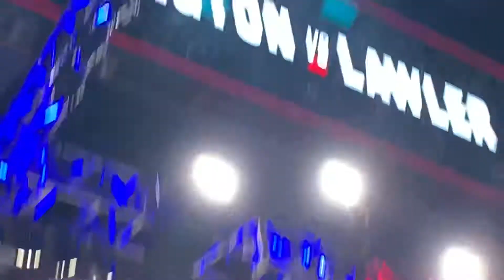UFC Fight Night 082019-4